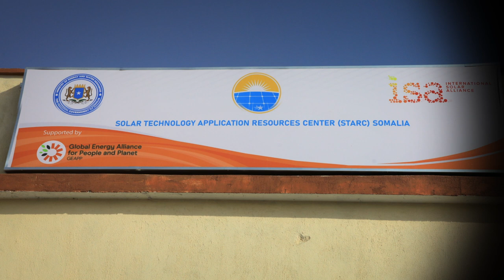Launch of Seven STAR Centres in Ethiopia, Cuba, Kiribati, Bangladesh, Somalia,Côte d’Ivoire & Ghana